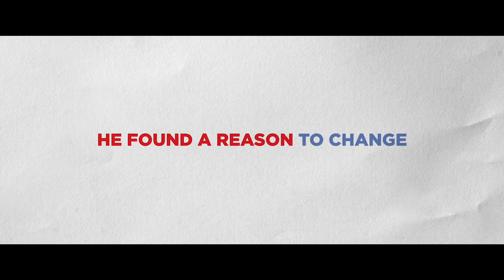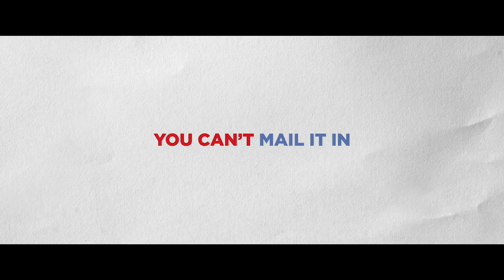No Postage Necessary